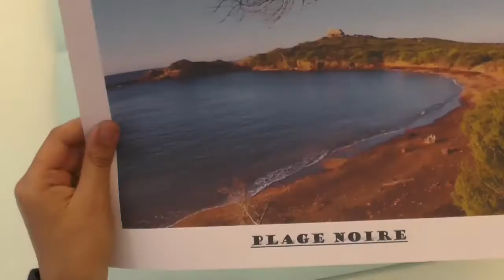Enquête à Porquerolles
Le mystère est là, la solution est à trouver... La 6e3 et la 6e5 sont sur la piste...